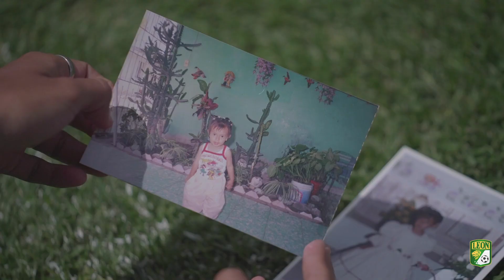8M 2021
Este es un mensaje para todas las niñas y mujeres que tienen un sueño:

NO se rindan NUNCA.